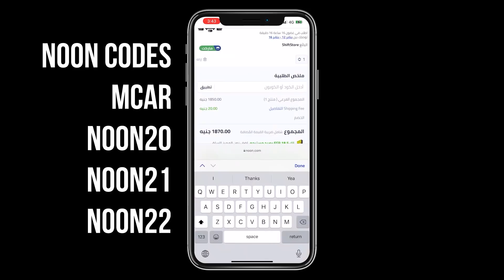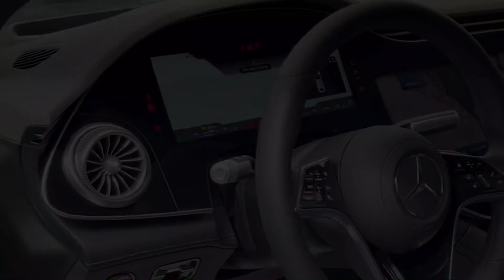نظرة اولي | Mercedes EQS 450+ مرسيدس اس كلاس الكهرباء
تخفيضات نون
 كود
mcar
noon20
noon21
noon22
الرابط

انستجرام : @cars_by_maged
فيسبوك: @CarsByMaged